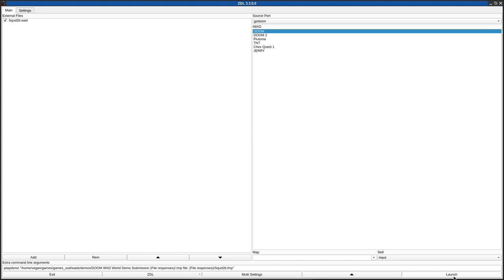DOOM 1 - Squd2.wad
called "SQud2 - The DethBog" in the /idgames FTP.
created by Squonkamatic for the People!! on August 15th, 1999.
from the .txt file included with the WAD:
"My second Ultimate DOOM/DOOM1 WAD edit, this one an elaboration on an intriguing little DM map set in a nuke bog: nice one roomer with lots of slime."